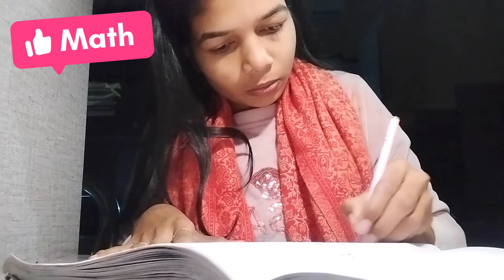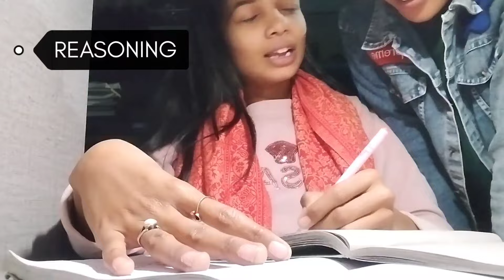Sharing my strategy for UP Police Constable Exam | परीक्षा से पहले अग्निपरीक्षा 🔥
Sharing my strategy forUP Police Constable Exam | परीक्षा से पहले अग्निपरीक्षा

civilservices

study #

upscprelims

news